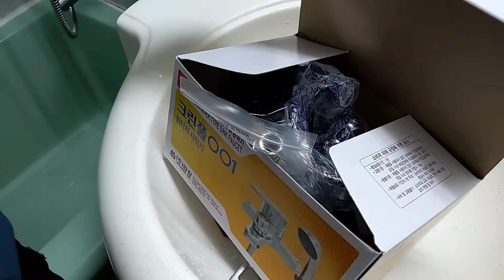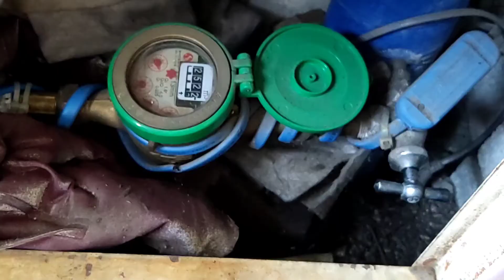벽수전 (샤워기수전, 씽크대수전, 수도꼭지) 누수 원인의 모든 것 / 샤워기수전 교체 방법 / How to replace the shower faucet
노후되거나 물이 새는 해바라기 샤워기를 일반 샤워기로 교체하는 방법을 동영상에 담아 보았습니다. 단순하게 샤워기 수전을 교체하는 작업에 그치지 않고 교체 후 누수가 발생되지않도록 시공 방법에서 마무리까지 자세히 영상의 내용을 살펴보시기 바랍니다. 편심의 길이가 짧은데 그대로 조립하거나 테프론을 너무 적게 감거나 부속을 조일 때 너무 살짝 조여서 누수가 발생하는 사례를 많이 보았습니다. 영상을 보실 때 이러한 점을 중점적으로 살펴보시면
영상을 보신 후 직접 샤워기 수전을 설치하시는데 어려움이 없으실 것입니다.

시간별 동영상 내용
00 : 21 ~ 00 : 51 일반샤워기 구성품 소개
00 : 52 ~ 03 : 21 해바라기 샤워기 해체 과정
03 : 22 ~ 04 : 07 서비스니쁠의 종류와 용도
04 : 08 ~ 04 : 44 취급 주위와 편심 조립시 유의사항
04 : 50 ~ 10 : 36 테프론 테이프 감는방법 및 샤워기 시공법
10 : 37 ~ 11 : 41 통수 , 누수점검 및 이상 유무 확인
11 : 42 ~ 13 : 37 샤워헤드 걸이 설치 방법 (팁 소개~)
13 : 38 ~ 15 : 38 편심 캡과 타일 사이 틈 마감방법
15 : 39 ~ 마무리 인사

※다찾아 누수TV와 카카오톡 상담하기
     gongu7356